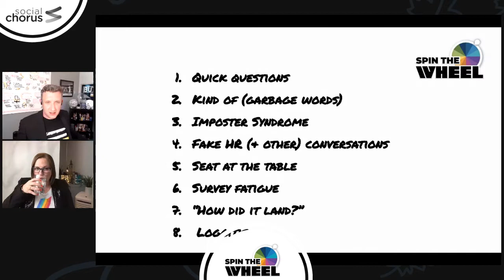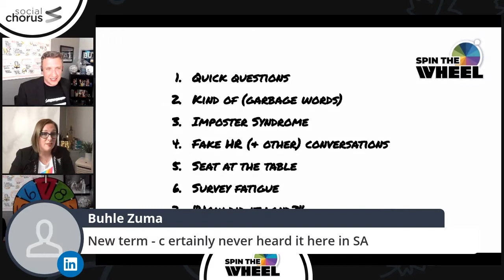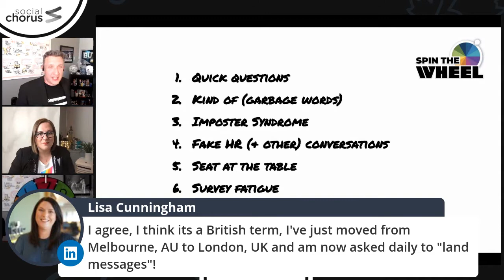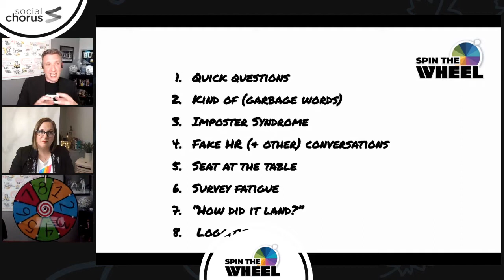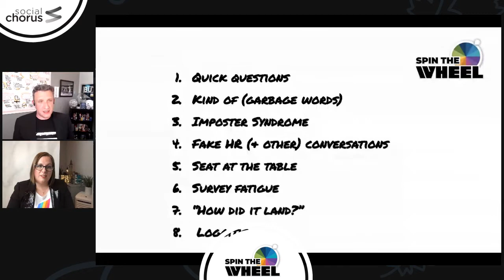S1E8 - Spin The Wheel with Chuck Gose & Rachel Miller - Airing of Grievances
Hosts: Chuck Gose, Senior Strategic Advisor at SocialChorus, and Rachel Miller, Director of All Things IC

We're spinning the wheel on internal communication. This week's topic is all about building a business case for IC investment.